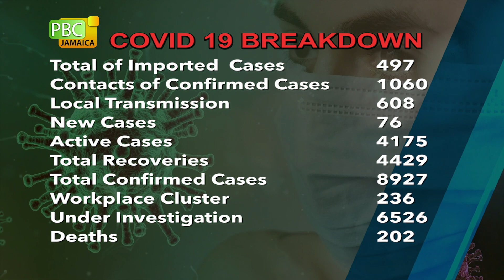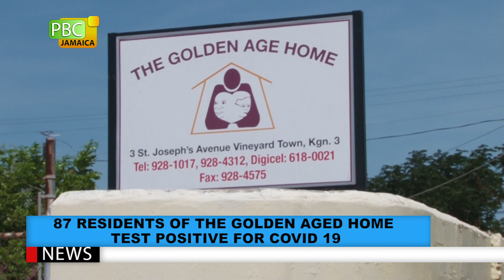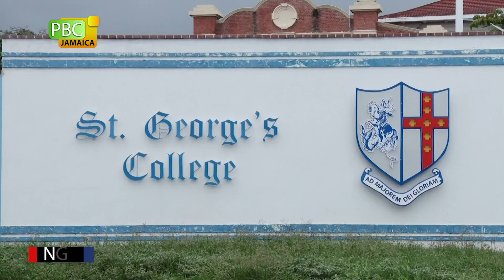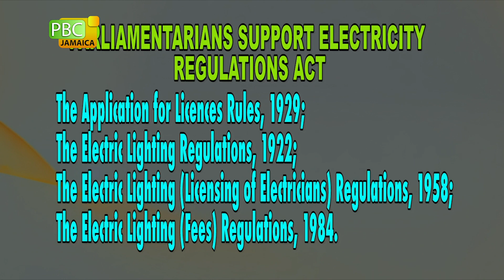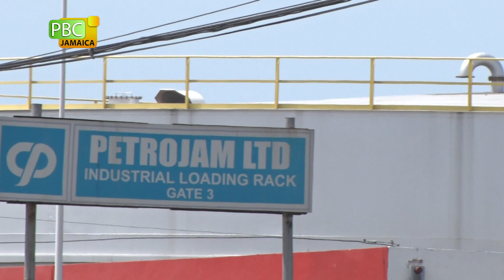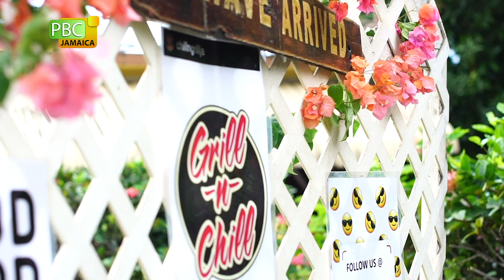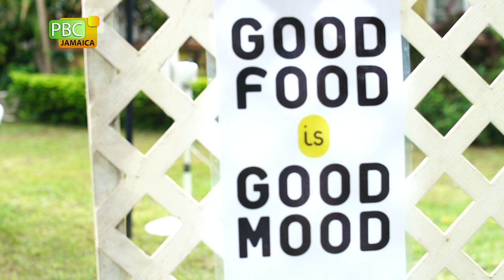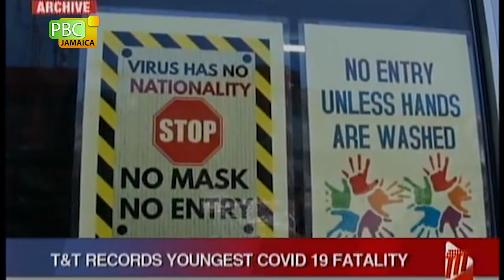PBCJ NEWS - OCTOBER 29, 2020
The news today includes:

__ 87 Residents Of The Golden Age Home Test Positive For COVID-19

__42 Sites For Priority COVID-19 Tests For Health Care Workers

__ Jamaica Gets Respirators And 80,000 COVID-19 Rapid Test Kits

__ Phased Reopening Of Schools

__ Hundreds Of Millions Of Infrastructure Damage In St. Andrew & St. Thomas

__ Parliamentarians Support Electricity Regulations Act

__ If Your Jaw Pops Or Clicks You May Be Sick

__ Gas Prices

__ Forex Trading

__ Culinary Trails: Chill & Grill

__ T&T Records Youngest COVID Fatality